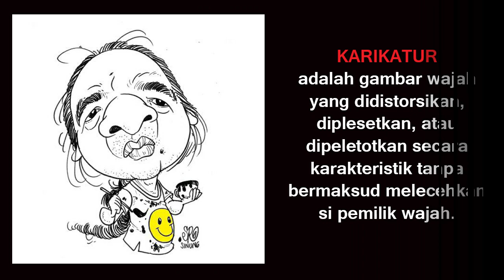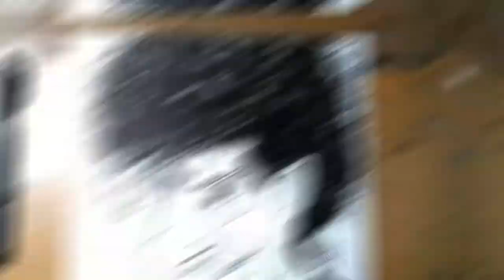TUTORIAL AHMAD ALBAR UNIK!!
Tutorial gambar karikatur Ahmad Albar... semoga terhibur dan bermanfaat...